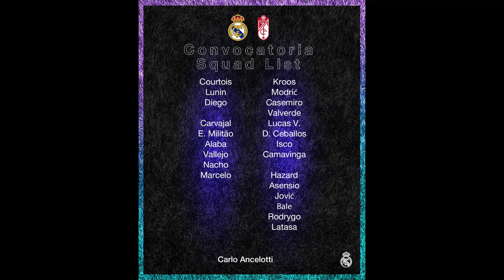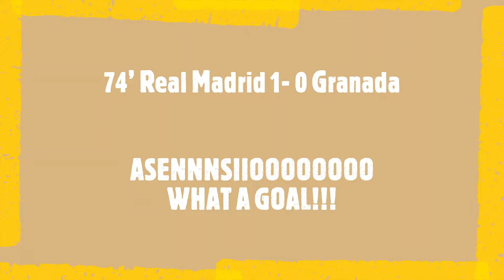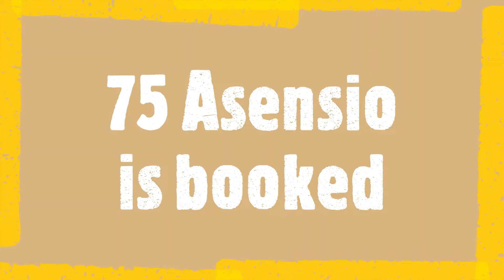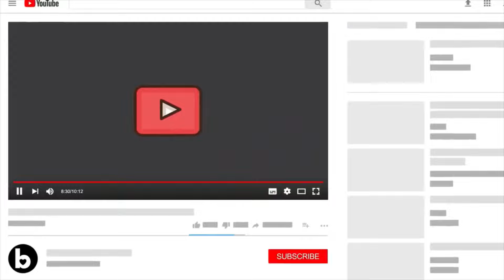6 Point Clear at the TOP| FT| Real Madrid 1-0 Granada| Goal: Asensio poor 1st half but good 2nd half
FT| Real Madrid 1-0 Granada.

6 points clear at the top of La Liga!

Official: Asensio named MOTM.